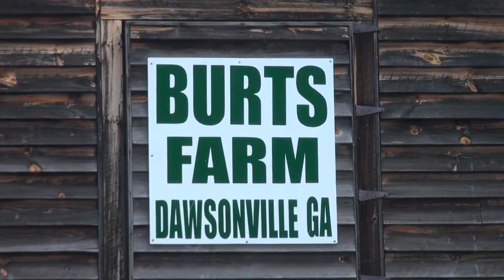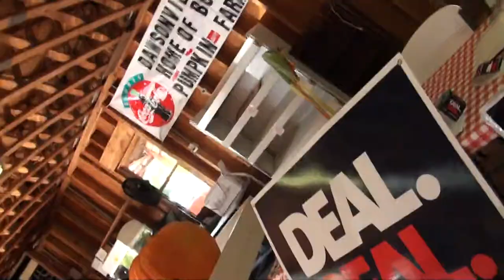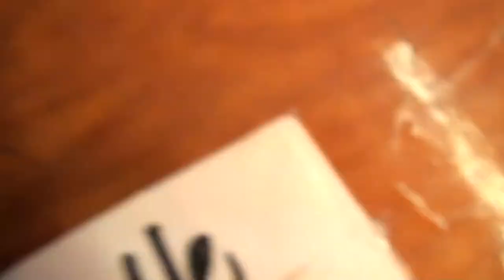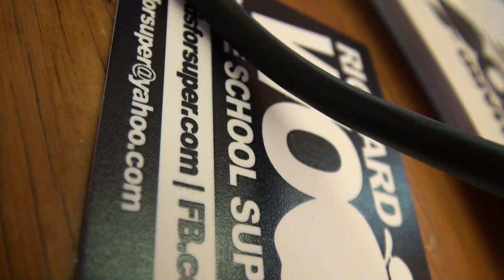PumpkinGate — Off-duty deputy Capt. Tony Wooten assaults Citizen Journalist Nydia Tisdale 08/23/14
Captain Henry Anthony “Tony” Wooten of the Dawson County Sheriff’s Office frogmarches and frotteurizes citizen journalist Nydia Tisdale at an open-to-the-public campaign rally at Burt’s Pumpkin Farm on Saturday, August 23, 2014 in Dawsonville, Georgia.

Please join Governor Nathan Deal and candidate David Perdue for U.S. Senate for a rally in Dawsonville, Georgia.

Burt’s Pumpkin Farm, 5 Burts Pumpkin Farm Road, Dawsonville, GA 30534

Also attending:
Sam Olens, Attorney General of Georgia
Gary Black for Agriculture Commissioner of Georgia
Ralph Hudgens, Insurance Commissioner
Mark Butler for Labor Commissioner
Doug Collins for Congress